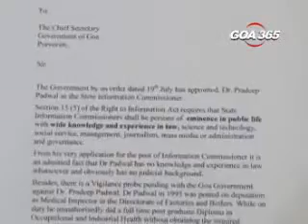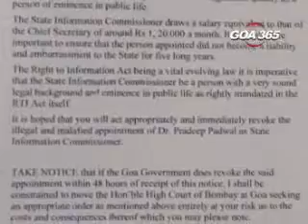10aug12 clip2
Upping the ante against the appointment of Dr Pradip Padwal who on Thursday took oath as the State Information Commissioner and calling the same as a political appointment, a legal notice has been served on the Chief Secretary of Goa by Adv. Aires Rodrigues giving the Goa Government 48 hours to revoke the appointment.
Adv. Rodrigues has demanded that in public interest the illegal and high-handed appointment of Dr. Padwal as State Information Commissioner be revoked as it was not in accordance with the Right to Information Act.